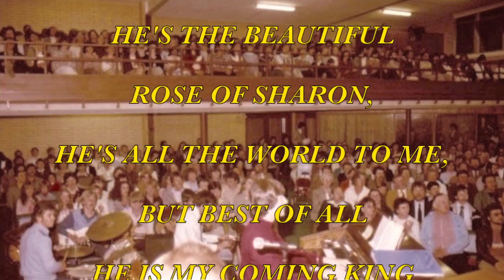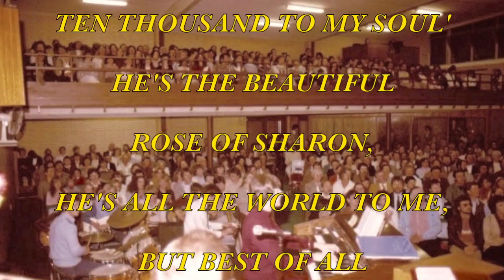He's the Lily of the Valley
This Chorus was a great blessing to believers in the 1970s during the era of what was known as the Charismatic Renewal. It is based upon Song of Solomon 2:1.which an allegory of the love of Christ for his Church, those who believe!